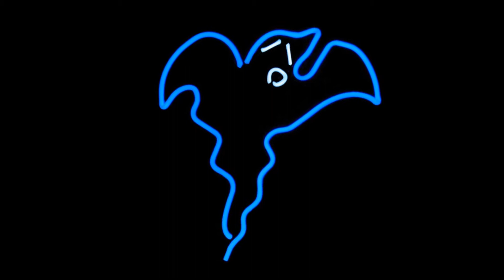deadmau5 - Moar Ghosts 'N' Stuff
Artist: deadmau5
Song: Moar Ghosts 'N' Stuff
Happy Haloween, everybody!